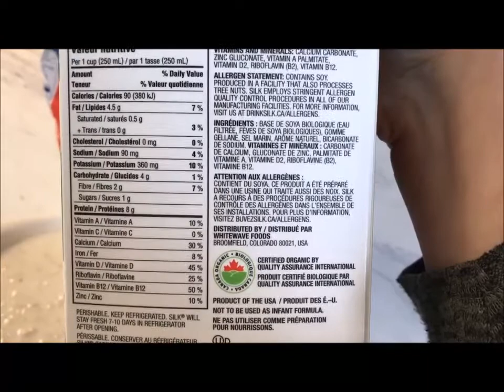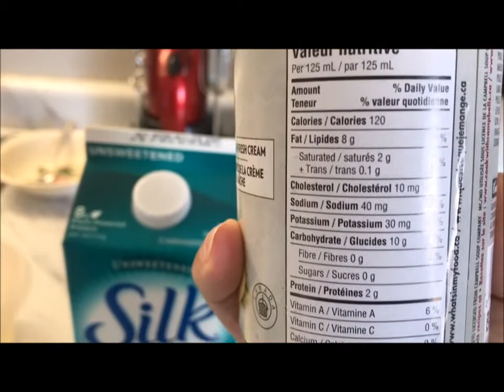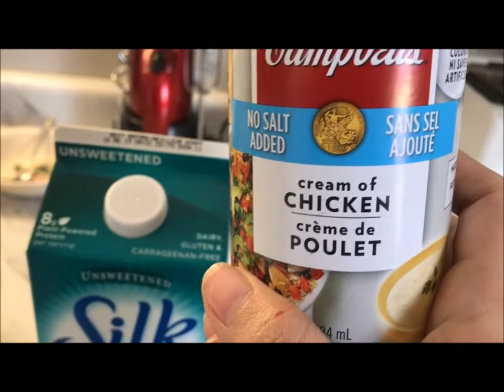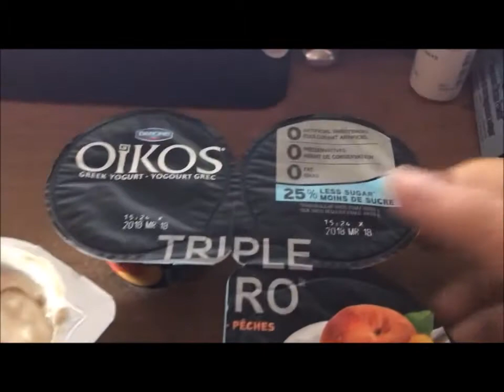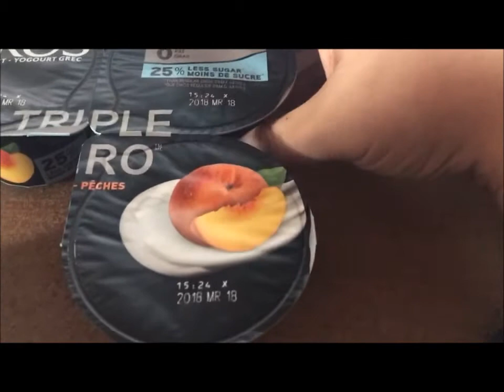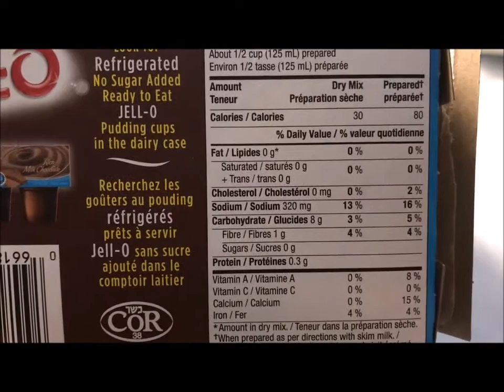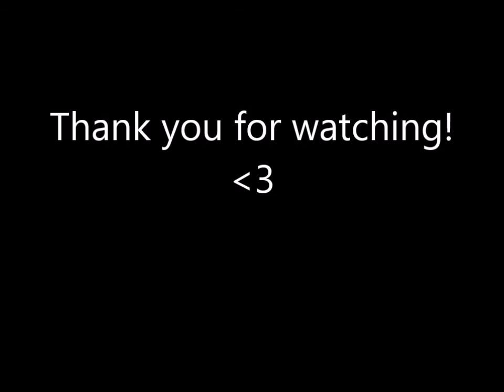Day 1 of full fluid diet - 8 days post op RNY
Again I apologize for the poor audio quality... I really have got to figure out what is causing it :( Still working on it folks, please hang in there!

This video is an introduction to the full fluid diet that I will be on for the next 3 weeks. This is my very first day after being on clear fluids for a full week. I show you my meals and my reaction to these new flavours and textures! Follow along...if you're bored enough LOL :)

~*~My Meal on Day 1 Full Fluids~*~

~Breakfast~
1/2 cup Quaker Quick Oats made with Silk unsweetened Organic Soy Milk

170 Calories
23g Carbs
5g Fat
9g Protein
60g Sodium
1g Sugar

~Lunch~
1/2 cup Campbells Condensed Cream of Chicken Soup (No Salt Added) made with Silk unsweetened Organic Soy Milk

165 Calories
12g Carbs
10g Fat
6g Protein
85g Sodium
1g Sugar

~Snack~
100g Oikos Triple Zero Peach Greek Yogurt

70 Calories
10g Carbs
0g Fat
8g Protein
25g Sodium
7g Sugar

~Supper~
1/2 cup Campbells Condensed Homestyle Vegetable Soup made with Silk unsweetened Organic Soy Milk
1/2 cup Jello Fat Free Instant Pudding (chocolate) made with Silk unsweetened Organic Soy Milk

110 Calories
17g Carbs
3g Fat
5g Protein
615g Sodium
4g Sugar

~Snack~ (I didn't feel I could handle more food at this point so opted for a glass of juice instead.
1/2 cup Welches 100% White Grape Juice diluted with 1/2 cup water

85 Calories
21g Carbs
0g Fat
1g Protein
10g Sodium
4g Sugar

TOTAL INTAKE FOR THE DAY

600 Calories
83g Carbs
18g Fat
29g Protein
795g Sodium
34g Sugar

I know these overall stats are not the greatest protein wise. At the bariatric clinic that I go to, they do not allow us to drink our protein via protein shakes. They want ALL of our protein to come from just food, so when eating such a small amount, that is really hard to do. Not to mention, I missed 1 of my snacks for the day as well, because I just was not hungry. I am FORCING myself to eat most of the time right now. Again, I am not complaining, this is exactly WHY I wanted the surgery :) It feels GOOD to be constantly be starving anymore, lol.

Well that's all for now! Talk to you all again real soon ^.^